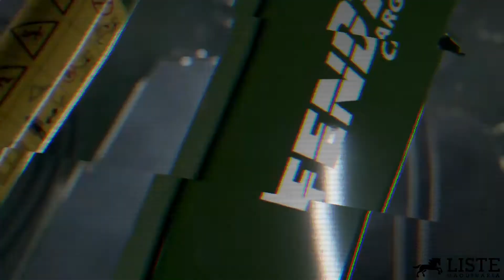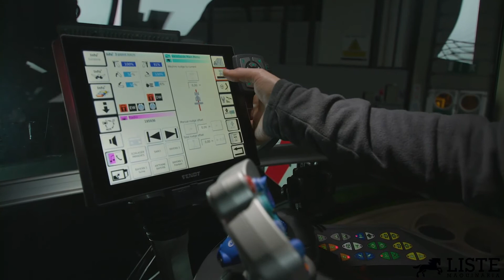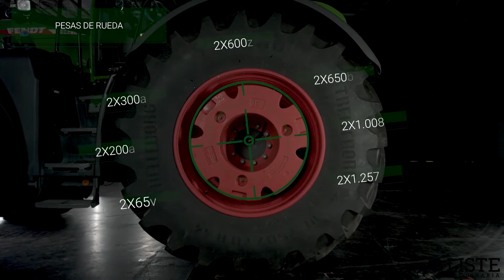Fendt Cargo Pala Frontal de Tractor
Fendt ofrece los cargadores frontales inteligentes Cargo y CargoProfi para las series 300, 500 y 700 Vario. Por primera vez, es posible pesar el cultivo con precisión y definir los rangos de funcionamiento con la altura de elevación y el ángulo de inclinación. En el brazo oscilante también está integrado un sistema de sensor inteligente, que es ajustable y accesible desde la comodidad del terminal Vario. Así, el Fendt CargoProfi ofrece los ajustes óptimos para una carga segura y precisa.